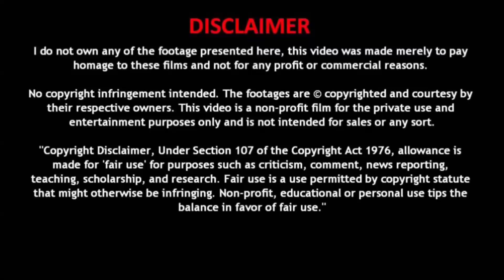Darbar Motion Poster BGM | JanaSenani Pawan Kalyan Version ✊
we do not own that al the material we're posting on this channel . if you are a copyright owner and want your work to be removed from our channel PLEASE contact us or leave us a personal message here and we will remove your material right way , please do not opt for a youtube strike